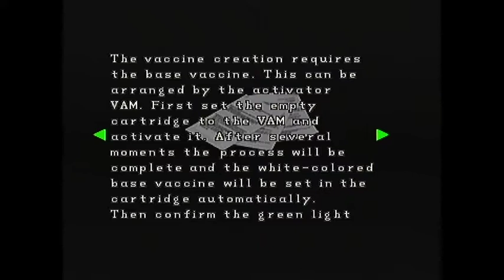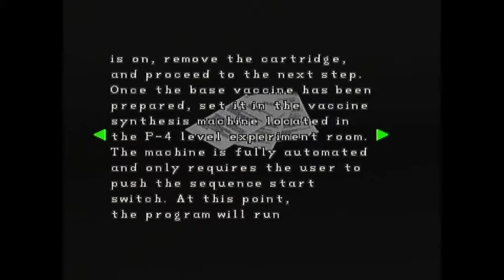Let’s play Resident Evil 2 - part 12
Hey guys! Back in the world of survival horror Claire runs in Annette Birkin who then has a run in with her husband the mutated William Birkin and is mortally wound but before passing informs Claire there is a way to save Sherry and she must make the cure before it is too late